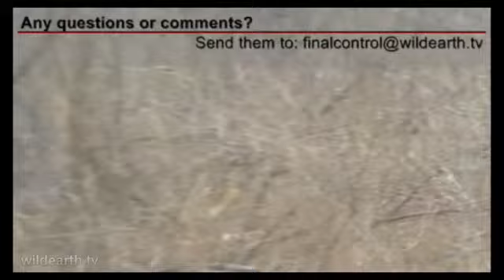Leopard Karula & Boys #1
9/25/09 AM Drive